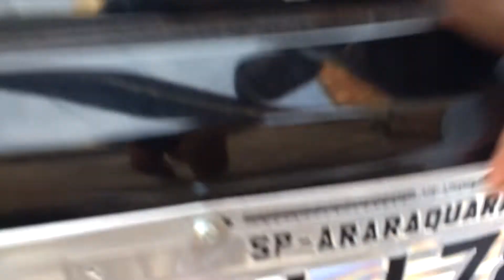Preparativo ..da viagem ao pernambucano...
Férias...